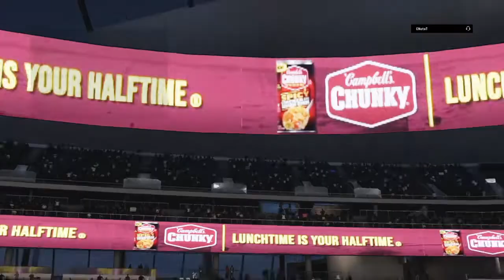Madden NFL 23_20221015074044